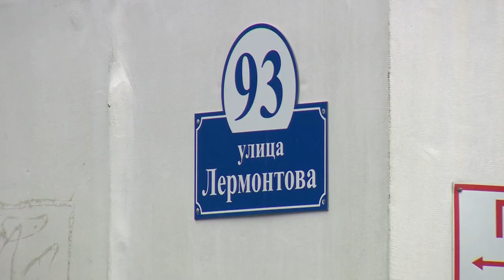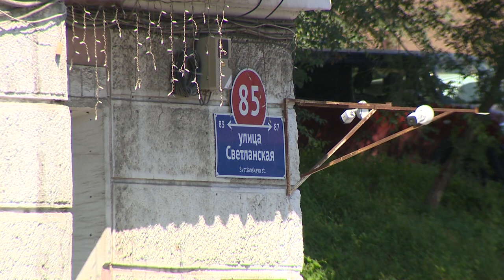Во Владивостоке активно реализуются проекты по благоустройству.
Во Владивостоке активно реализуются проекты по благоустройству, авторы которых - сами жители. Так, например, на Лермонтова, 93, в поселке Трудовое монтируют новую спортивную площадку. Поблизости от дома уже есть волейбольная и детская, но теперь к ним присоединится ещё один новый объект. Все это - в рамках грантового конкурса ТОС, который реализуется при поддержке губернатора Олега Кожемяко.